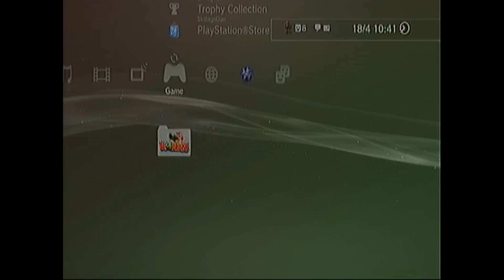How to Set your NAT Type to "Open" on Black Ops!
This video is a guide on how to change your NAT Type from strict/moderate to open in Black Ops.